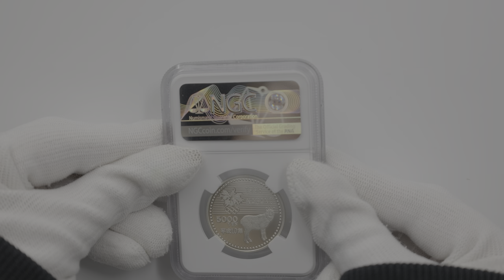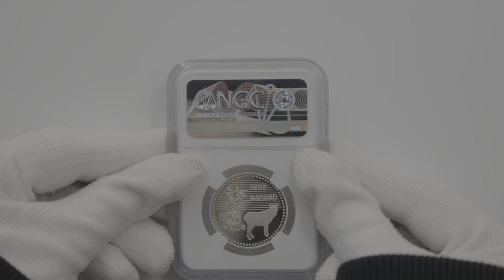1998 日本 長野オリンピック冬季競技大会記念貨 第3次 五千円 銀貨 プルーフ NGC PF 70 UC 最高鑑定 完全未使用品 銀貨 記念コイン 2742337-035